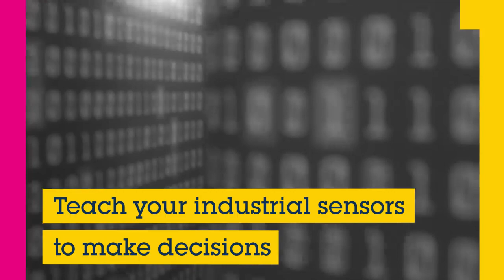SENSOR+TEST 2021 Digital - Teaser Video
Join ST at SENSOR+TEST 2021 Digital